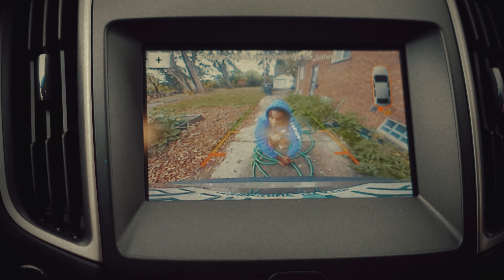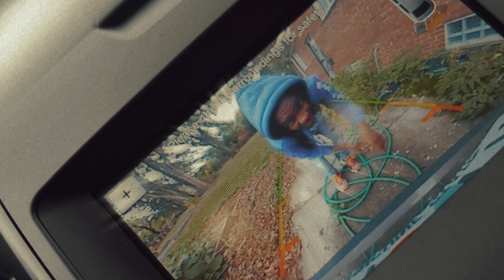Big Homie Dre Cash - On Me ( Official Video ) Shot